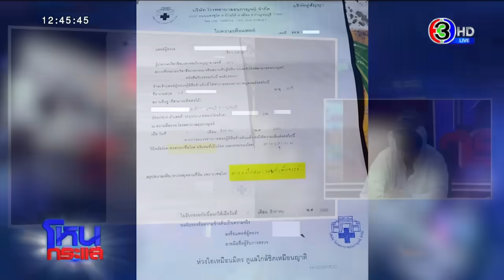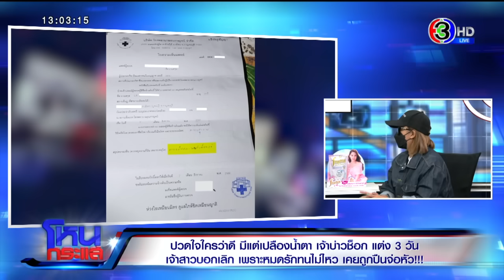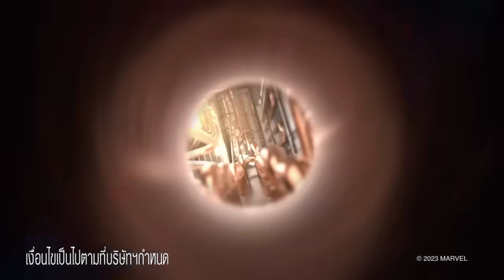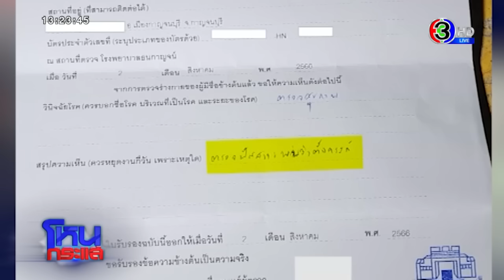...เจ้าบ่าวช็อก! แต่งงาน 3 วัน เจ้าสาวบอกเลิกเพราะหมดรัก l EP.1482 l 28 ส.ค.66